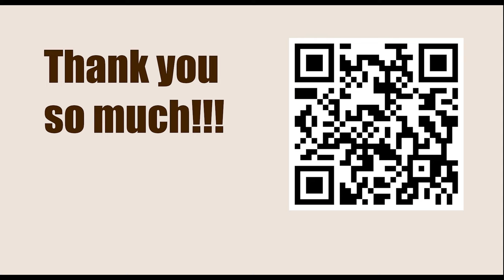Satty Zhuldyz Blitz 2023 - Round: 8 || Vladimir Kramnik vs Levon Aronian